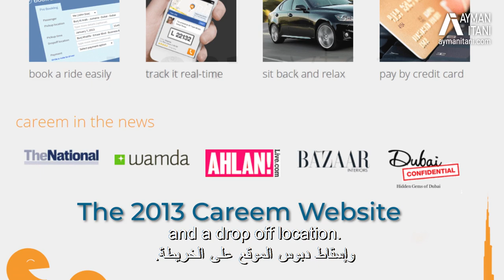Learn from Careem and Start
Careem started on the first day of Ramadan, 2012.
Here is the full "Inspirational story" about how it started and came on of the lead company in its industry.